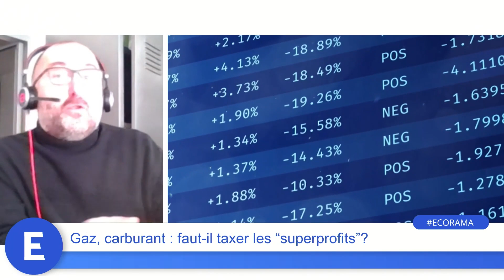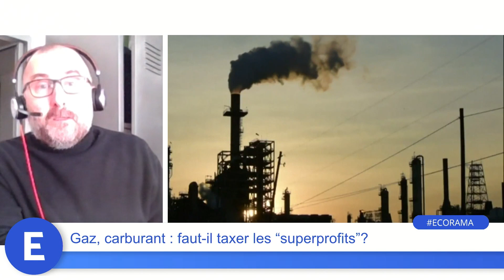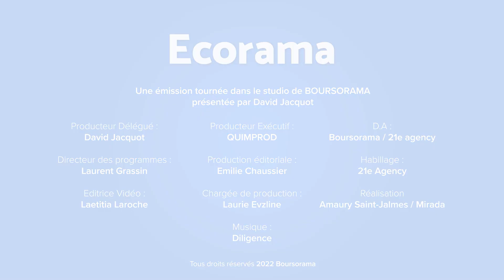Gaz, carburant : faut-il taxer les "superprofits" ?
La guerre en Ukraine devrait faire bondir les profits des majors pétrolières et gazières, sur fond de flambée des cours de l'énergie. Selon le Figaro, le gouvernement étudie une taxe sur les surprofits des énergéticiens. Les explications de Marc Landré, responsable du service Économie au Figaro. Ecorama du 22 mars 2022, présenté par David Jacquot sur Boursorama.com
→ Retrouvez la dernière interview de Marc Landré, "Emmanuel Macron pourra-t-il vraiment repousser l'âge de la retraite à 65 ans s'il est réélu ?"